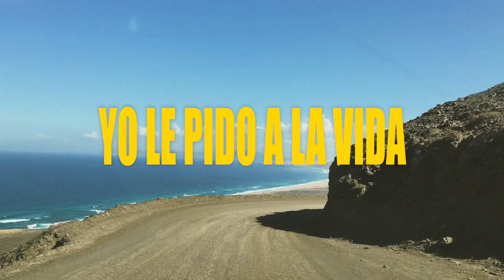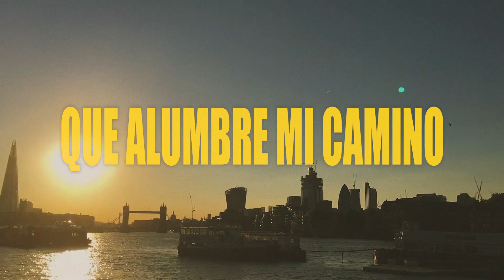Gizmo Varillas - A La Vida ( Lyric video )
In celebration of surpassing the 1,000,000 streams per month milestone, Gizmo Varillas releases both a Spanish and English version of his brand-new single A La Vida.

Also included on the EP is a unique collaboration with Orkesta Mendoza.